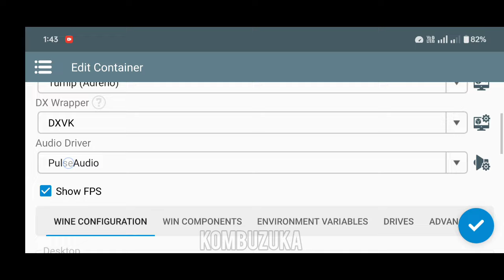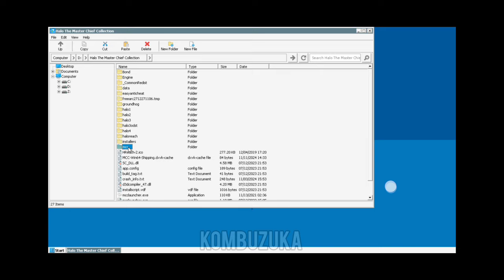Halo: Combat Evolved (Remastered/MCC) Gameplay (HD) Winlator (Windows Emulator) Android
OnePlus 12
 8gen 3
512/16gb Ram

Working in poco f5, minimum requirements Snapdragon 778g, working in Glibc & Winlator official version

00:00 Opening
03:09 Cutscenes
05:14 Gameplay
15:07 Shooting (handgun)
15:27 Assault Rifle
17:41 Alien Gun
21:37 Alien Gun 2